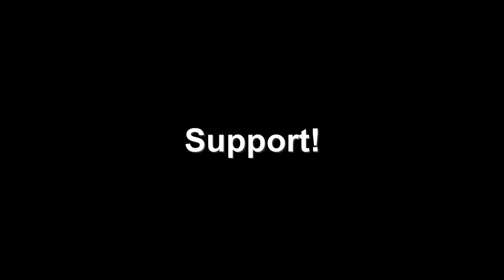O News - I'm on Patreon!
And you can also see some of my scripts and stories

Of course I'm always very curious to hear your thoughts, so don't forget to let me know!